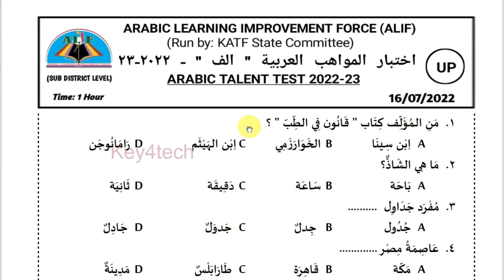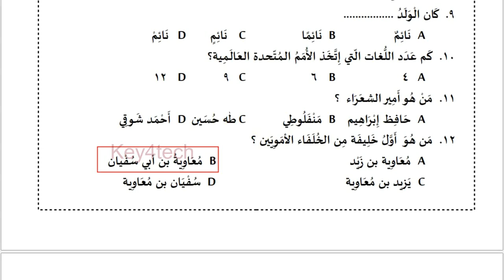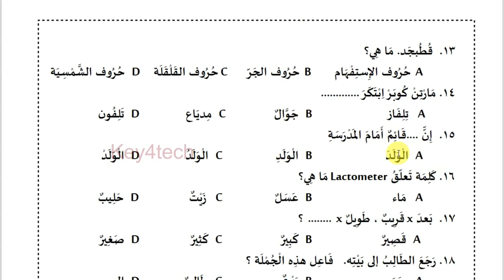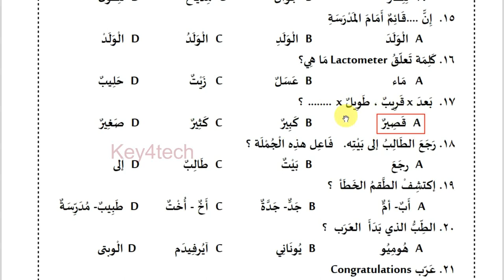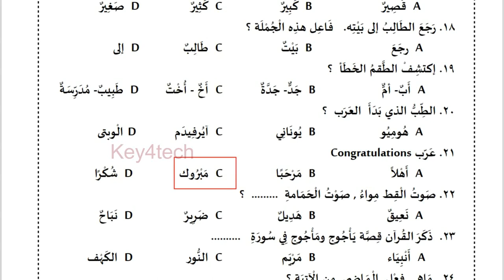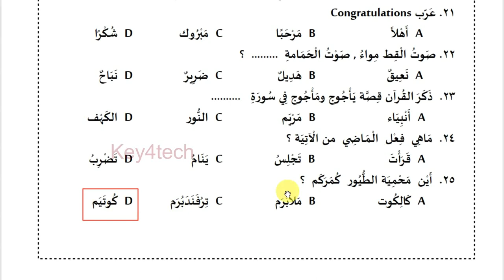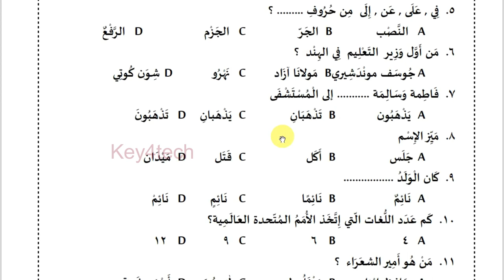Alif Talent Test 2023 - UP Sub Jilla Level | Question Paper with Answers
Prepared by
Jaleel Master